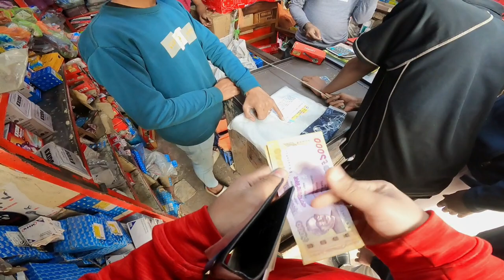মিরপুরের প্রতিটি দোকানে আলাদা আলাদা দাম কেন ?🤔 New brake disk for Apache 4v 160 😵 || FHQ Films